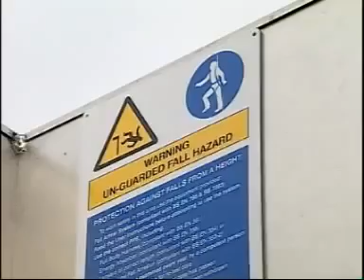Constant Force Sistema Perimetral / Roof Lifeline System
Sistemas de Proteccion en Techos, el Sistema Constant Force es el sistema mas seguro para proteger a trabajadores en su techo.  El sistema puede ser diseniado de acuerdo a sus necesidades, mas informacion: